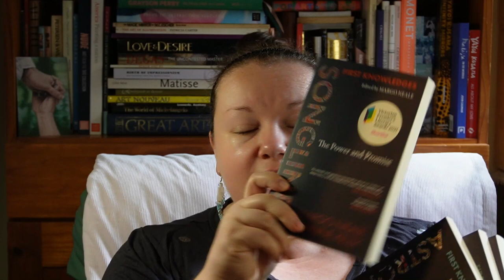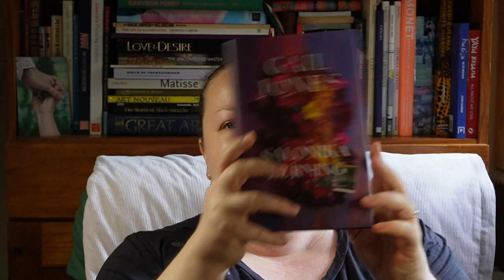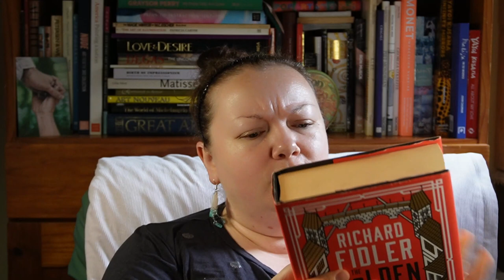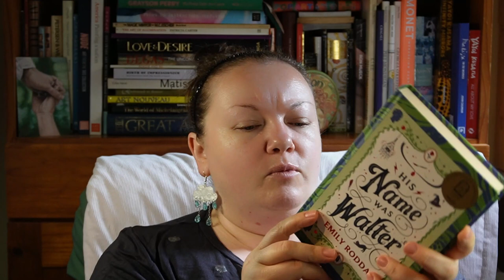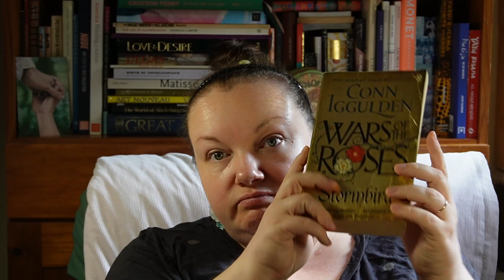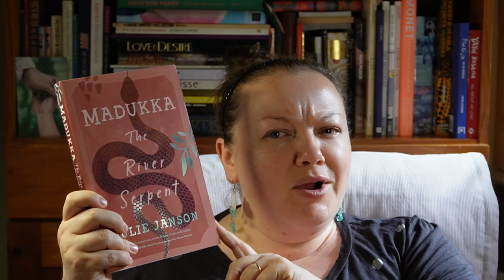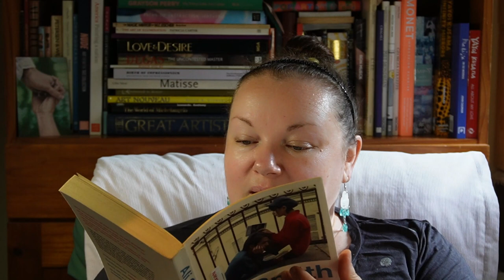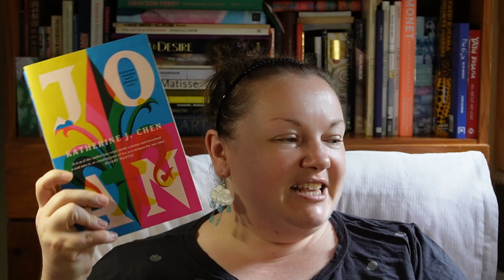January 2024 Book Haul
These are the books I mentioned in the video:
Songlines - Margo Neal & Lynne Kelly
Astronomy - Karlie Noon & Krystal de Napoli
Plants - Zena Cumpston, Michael-Shawn Fletcher & Lesley Head
Law - Marcia Langton & Aaron Corn
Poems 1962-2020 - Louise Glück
The Body Country - Susie Anderson
Riambel - Priya Hein (recommended by @benreadsgood)
I'd Rather Not - Robert Skinner
Salonika Burning - Gail Jones
Sunbirds - Miranda Riwoe
Half Sick of Shadows - Laura Sebastian
This Much is True - Miriam Margolyes
The Golden Maze - Richard Fidler
Where Song Began - Tim Low
The Immortal Life of Henrietta Lacks - Rebecca Skloot (I think I heard @BooksAndJams talking about this one)
Classic Australian Poems - edited by Christopher Cheng
The Case of the Left-Handed Lady - Nancy Springer
The Wolf Wilder - Katherine Rundell
His Name was Walter - Emily Rodda
A Wrinkle in Time - Madeleine L'Engle
Stormbird - Conn Iggulden
House of Sand and Fog - Andre Dubus III
Pastoral - André Alexis
The Language of Food - Annabel Abbs
Madukka: The River Serpent - Julie Janson
Difficult Women - Roxanne Gay
Romantic Comedy - Curtis Sittenfield
Public Library - Ali Smith
Fusion - Kate Richards
Joan - Katherine J Chen